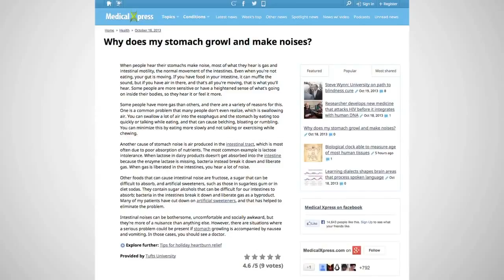Why Your Stomach Growls